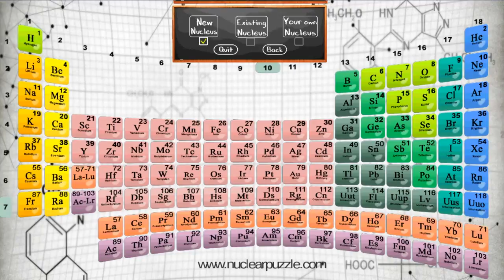How to Build Gadolinium Nucleus Gd-158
Gadolinium Nucleus 158Gd
Proton:64
Neutron:94
Spin:0
Energy State: Stable
Proton configuration:[Xe] s2 f4 d4